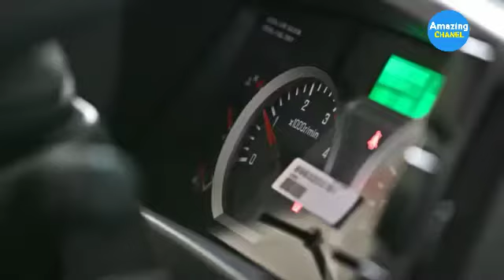Proses pembuatan truck isuzu dengan mesin canggih dan pekrja handal | manufacture of Isuzu truck